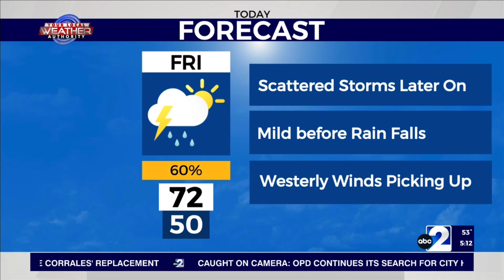AM Rain, PM Storms, & Breezy in the Basin 2-2-2024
KMID / KPEJ Weekday Morning Meteorologist Ryan DePhillips highlights morning rain showers near The Rio Grande, as well as parts of The Trans Pecos, that will give way to some peaks of sun, but storms as well in the afternoon as temperatures rise into the upper 50's, 60’s, 70’s, and around 80 degrees. Mostly cloudy skies with humid air in eastern West Texas will give way to partially clearing skies later on with much drier air before the thunderstorms. Light southerly winds to start will give way to stronger westerly winds throughout the day as dust will be possible. As the storm system moves through by tomorrow morning, cooler and even windier conditions will commence.